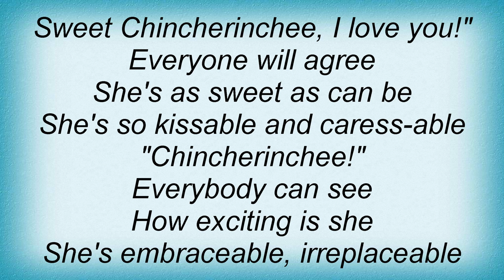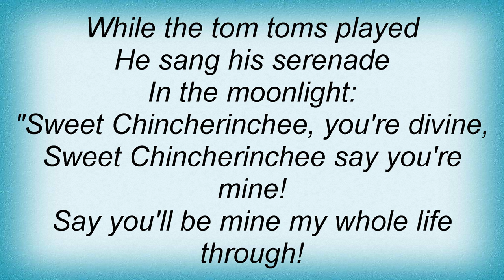17439 Perry Como - Chincherinchee Lyrics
17439 Perry Como - Chincherinchee Lyrics